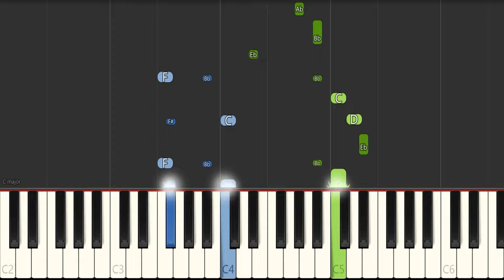Kenny Barron - There Will Never Be Another You - Jazz Piano Tutorial